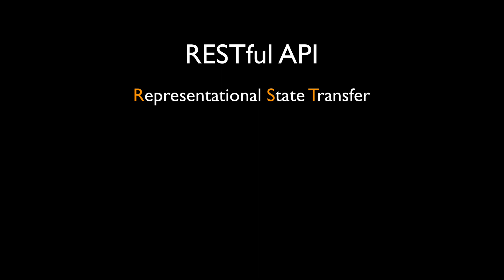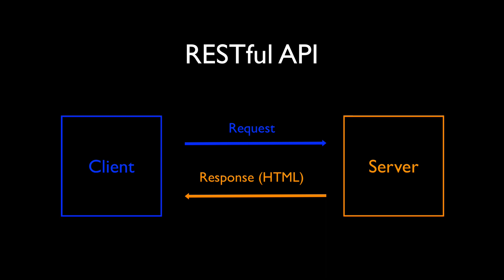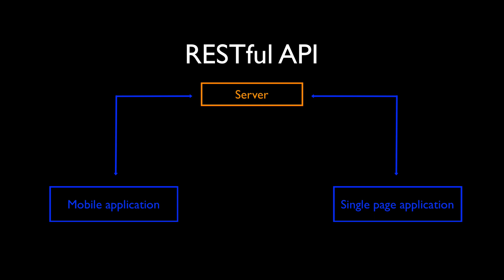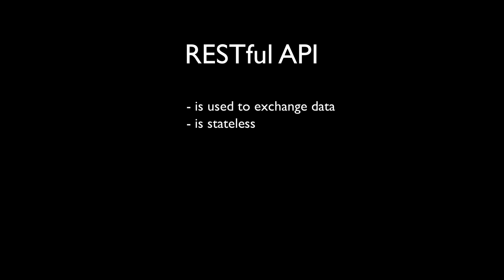What is a RESTful API? | Creating a RESTful API with ReactPHP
Let's first of all find out what a RESTful API actually is.